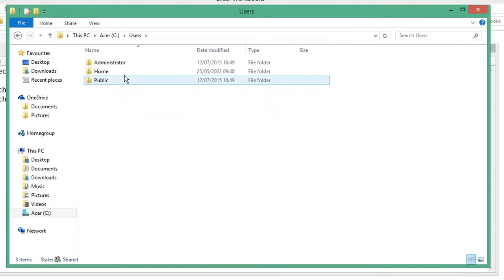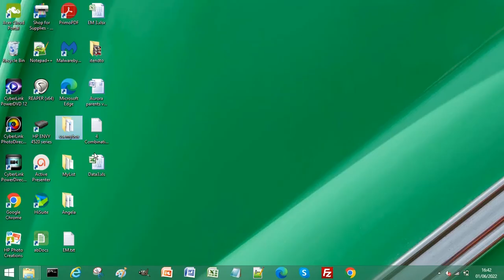How to Create Multiple Excel Workbooks at Once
Learn how to create multiple Excel workbooks at once. Often we are required to create multiple workbooks for a project, work or study. Repeating this task can be tedious, but there is a solution to create multiple Excel workbooks at once.

Follow the simple steps in this video tutorial and learn how to create Excel workbooks at the same time with this solution.

If you are interested in more information from Windows then I highly recommend the channel @MicrosoftWindows